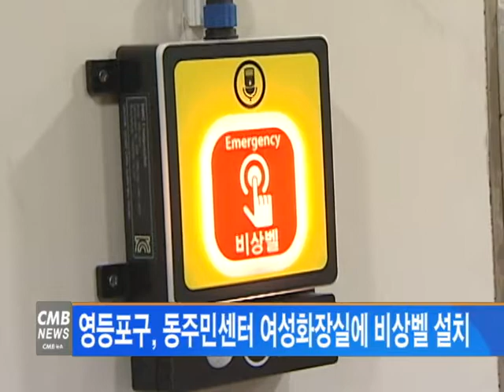[서울뉴스]영등포구, 동주민센터 여성화장실에 비상벨 설치